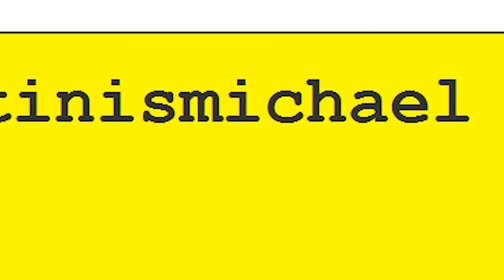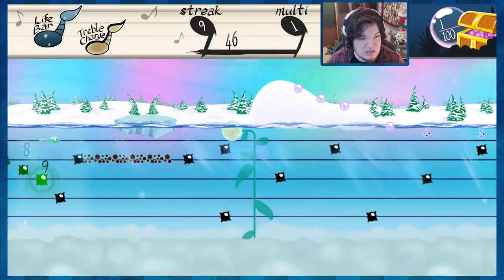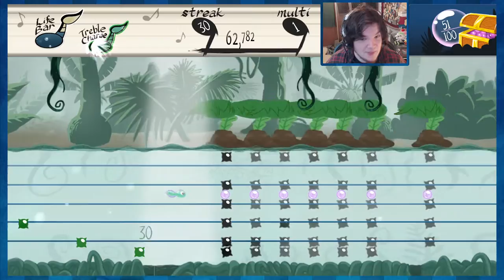Tadpole Treble - Backward Bow and Arrow (Part 2) plus Giveaway Results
Not that that's any more useful.

"Art Stuff" Outro Music:
Music "rah" by Uncle Milk